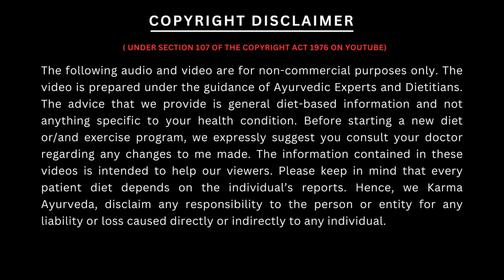ये हरे पत्ते किडनी के लिए वरदान है| Leaves good for Kidneys | Kidney Treatment in Ayurveda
leaves good for healthy kidney

You must have heard the saying that if there is life, then there is the world. And if the kidney is healthy, then understand that your life is safe, Yes, if your kidney is healthy, then understand that you are healthy, Because the kidney is like a backstage crew member of a theatre show, Whose endeavor is to keep the show running smoothly without interruption,
Meaning, it is the job of the kidney to keep the body healthy, So it is necessary to keep the kidney healthy, For this, it is necessary to make changes in your diet Because including some leaves in the diet can keep the kidney healthy, So in the next few minutes, we will tell you about those green leaves, By including which in the diet, you can stay healthy,

First on the list are basil leaves: Basil leaves contain minerals, and eating these leaves can filter the dirt from the kidney, You can either chew these leaves directly, Or you can make a decoction and drink it.

Next on the list are mint leaves: Mint leaves contain vitamins and minerals. These leaves break down purines in the body And remove uric acid, This puts less pressure on your kidneys, Which can make them healthy.

Next on the list are harsingar leaves: Harsingar leaves contain substances that have the power to kill viruses, You can either make a decoction of it and drink it, Or you can chew its leaves, it's up to you.

And finally, on the list are coriander leaves: Coriander leaves contain vitamins and minerals, Its leaves help in keeping the kidneys clean and healthy, Boiling its leaves in water is the best option to keep the kidneys healthy, This will keep your kidneys healthy.

green leaves can keep the kidney healthy, But still, before taking them, be sure to consult your doctor, Otherwise, it may have the opposite effect on your kidneys."